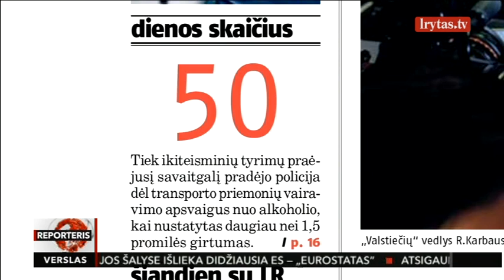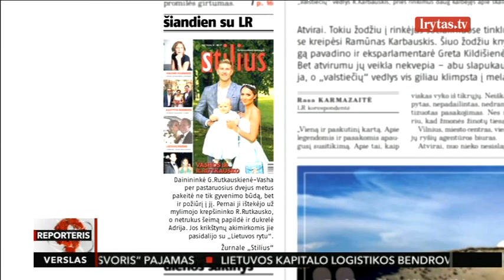Nelegalių pirčių turėtojams atėjo sunkūs laikai